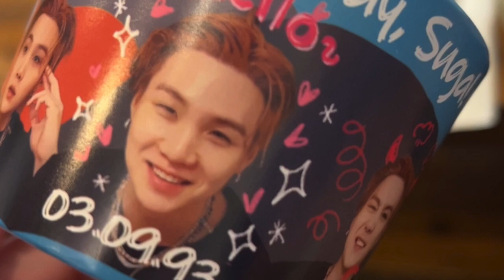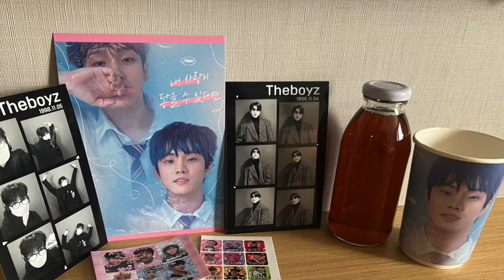K-Pop Cupsleeve Events: What are they? Who puts them on? How to plan one? Ft. @skzinflorida (IG/TW)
Being a K-Pop fan is an experience that goes beyond listening to music. Our enjoyment is not confined to concerts or events organized by music labels or entertainment agencies. We have taken matters into our own hands and found every possible way to celebrate the artists we love, and one particular staple that caught on like wildfire is the cupsleeve.

Is it an item? Is it an event? It's both. And we're here to give you every vantage point that makes cupsleeve events what they are: from attendees, to the hosts/organizers, the vendors, and the cafes where the magic happens.

We had the honor and privilege to count on the wisdom and experience of two STELLAR South and Central Florida hosts: Zero, who runs @skzinflorida as well as a multi-stan merch site over on @99limes_, and Jackie who started hosting events last year and is now a solidified Stray Kids flagship organizer in South Florida. Thank you Zero and Jackie for your collaboration for this episode!

Relevant lnks/accounts mentioned (in order):
56:31 Chan in Florida IG video

As always, please forgive any mispronunciations!

We hope you enjoyed this episode and our mix of Latin-based western observations!

Follow us on:
Facebook.com/mia2kpodcast

TIMESTAMPS
00:00 What is a K-Pop cupsleeve event?
02:58 Cupsleeve event vs. cupsleeve item
06:31 How we found out about cupsleeves
07:23 My first cupsleeve experience
11:47 Did cupsleeves start in South Korea?
15:20 Who puts on cupsleeves?
16:00 How do cupsleeves vary by location?
17:25 How do you get a cupsleeve at an event?
21:58 Who designs cupsleeves?
26:19 What are the different types of cupsleeves?
34:54 What are cupsleeves like in South Korea? Storytime: stumbling across a cupsleeve in Daegu
40:47 The general cupsleeve experience
41:44 if you see us at a cupsleeve say hi
42:55 What’s in it for everyone? (Especially cafe owners)
47:41 Would we host a cupsleeve? That time when we almost did!
50:43 Interviewing Zero and Jackie from @skzinflorida about hosting cupsleeve events
53:48 How long does it take to plan a cupsleeve event?
54:55 What are the requirements for a cupsleeve event to be called a cupsleeve event?
55:37 What made Zero and Jackie want to plan cupsleeve events?
58:51 How did you start hosting cupsleeve events?
01:01:23 In which cities can you find a Stray Kids event in Florida?
01:02:52 How can you be part of the @skzinflorida team?
01:18:48 How do you get vendors for cupsleeve events?
01:20:09 What’s the worst part about hosting cupsleeve events?
01:09:56 Should cupsleeves be charged for separately? Should there be limits even when people buy multiple drinks?
01:23:21 Are K-Pop fans different from US city to US city? How are the fans who attend events in states like California different from Florida?
01:24:33 What’s the best part about hosting cupsleeve events?
01:28:51 Will Zero and Jackie continue hosting cupsleeve events?
01:31:43 How to get started making K-Pop merch or hosting K-Pop events?
01:32:17 Where to find multi-stan fanmade merch?